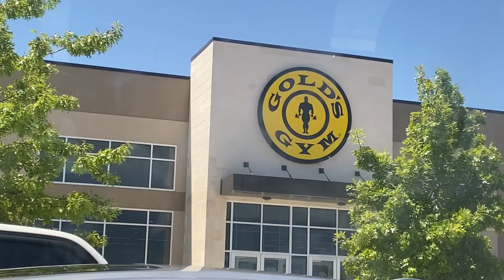STARTING MY FITNESS JOURNEY (not the best comeback vlog but we back.)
Sheesh not the best content today but we are out and about and restarting our lives. its been tough bet hey we getting through one day at a time!! btw my body sore af.

PS: THIS Legit MY FIRST TIME DOING SOMETHING OTHER THAN VIDEO GAMES OR WORK.